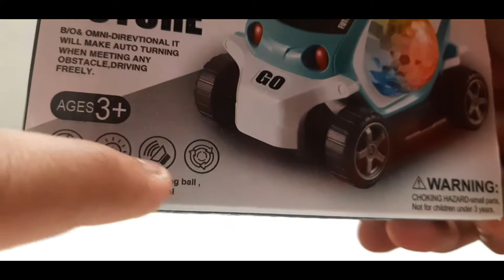09 Future Car Unboxing | Toy Unbox Toys